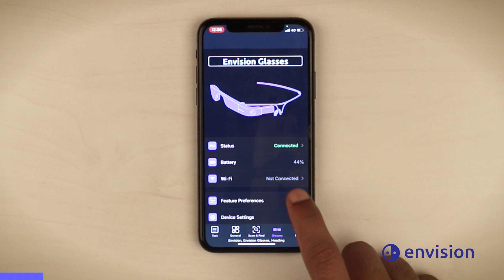How to connect to a Wi-Fi network | Envision Glasses Tutorial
In this tutorial we will teach you how to connect to a Wi-Fi network. This can be done in two ways.